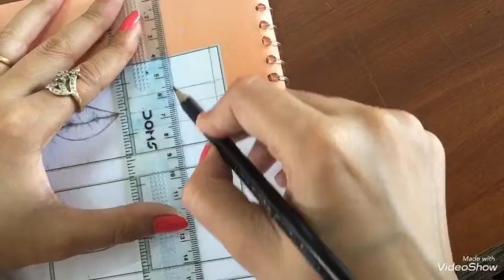17 September 2020